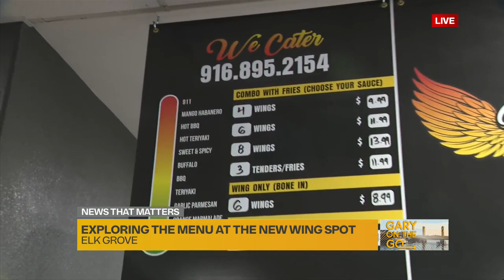Exploring the menu at The Wing Spot in Elk Grove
Gary Gelfand reports